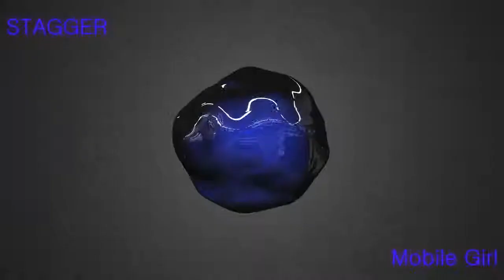stagger mobile girl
SPACETIME과 함께하는 Stagger 의 대표곡 중 Mobile 입니다 ( 스페이스타임 SNS)